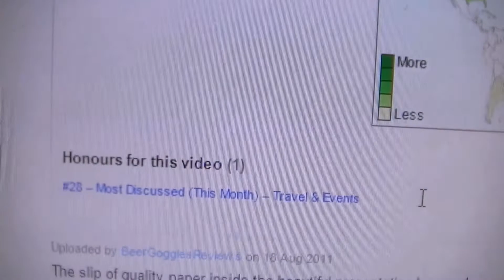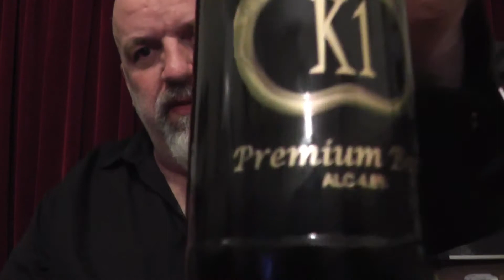K1 Premium Beer